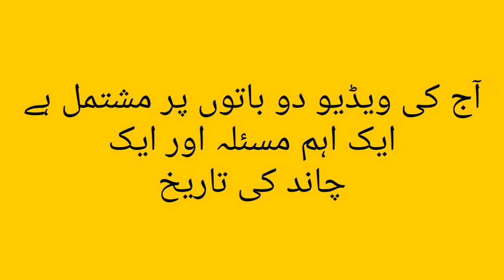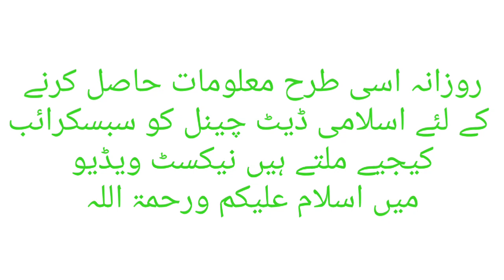Aaj Chand Ki Tarikh Kitni Hai By Islamic Date आज चांद की कितनी तारीख है| Moon Date Today 27 Oct 2022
tomorrow
Moon Date
 चांद के बारे में खबर चांद की खबरें
हिजरी तारीख
इस्लामी महीना
 हिजरी महीना

English calender
Islamic calendar
urdu calendar

2022 उर्दू कैलेंडर
New Moon

Moon phases

Lunar calendar
 Moon 2022
Hijri Calendar
urdu calendar
moon Calendar